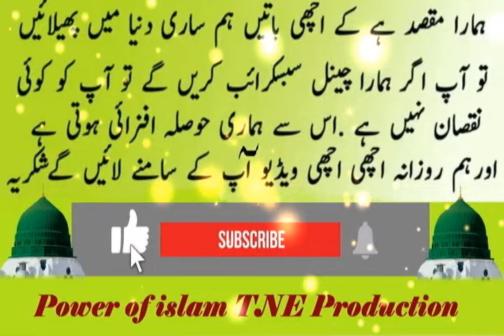surah alam nashrah ki fazilat || Surah Alam Nashrah Ka Khas Wazifa Har Pareshani se Nijat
Surah Alam Nashrah Benefits | Surah Alam Nashrah Wazifa

Quran e Majeed k Har Haraf Mein Sawab O Taseer Shifa Or Barkaat hein. Aise Log Jo Dunyavi Tor Par Kafi Preshan Rehte Hein Un Ka Koi be Masla ho Kise b Kisam ka To INSHAA ALLAH Har Prehsani Door ho gi Aur Khushya Naseeb Ho gi,
Yaqeen Ki Sath Amal Kare.

your Search :
surah alam nashrah ka wazifa
surah alam nashrah ka wazifa for hajat
surah alam nashrah ki fazilat
surah alam nashrah
surah alam nashrah ke fayde
surah alam nashrah tarjuma ke sath
har mushkil ka hal wazifa
har mushkil ke hal ka wazifa
har mushkil hal karne ka wazifa
alam nashrah ka wazifa
alam nashrah
alam nashrah ke fayde
wazifa
qurani
qurani wazaif
surat alam nashrah ka wazifa
power of islam
alam nashrah laka sadrak ki fazilat
alam nashrah laka sadrak
surah